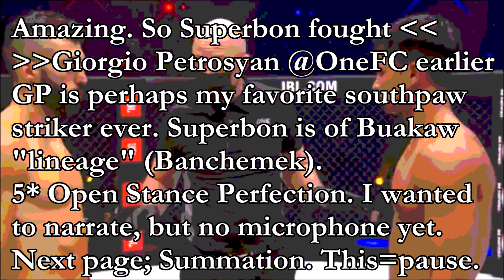SUPERBON VS GIORGIO PETROSYAN || Film Study | Breakdown